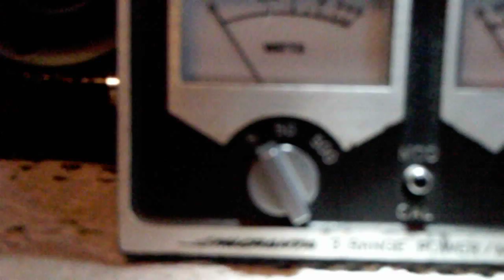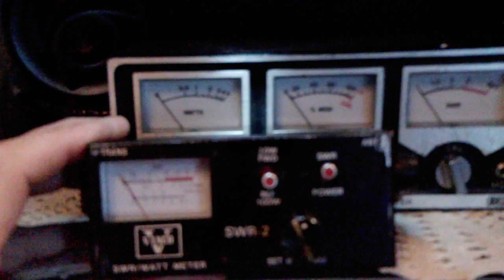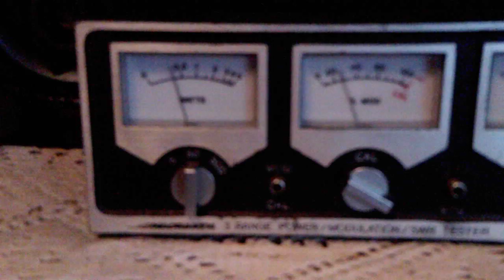Meter help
micronta 3 range power / modulation/swr meter # 21-522
How do i read this.
It shows 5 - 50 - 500
Goes to 1.8 when on 50
How many watts do i got?